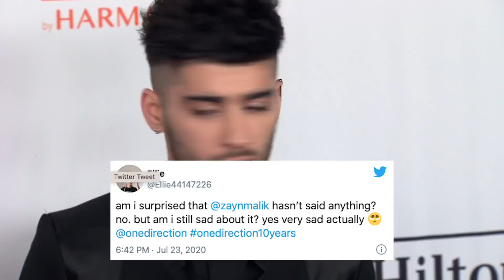Taylor Swift Shades Scooter Braun On Folklore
Taylor Swift shades Scooter Braun in a new song. Plus - Zayn Malik upsets 1 Direction fans.

ABOUT HOLLYWOODLIFE